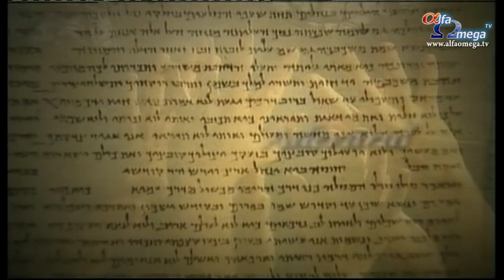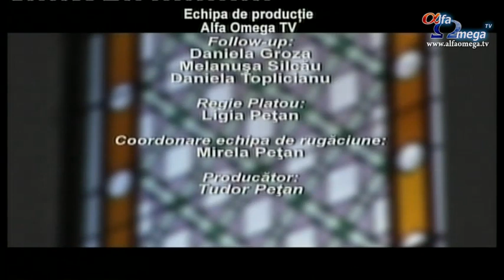Emisiune in direct - Identitatea in Cristos - cu Cornel Bistrian si Iuliu Centea - 4 aprilie 2013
Joi, 4 martie 2013, am avut o noua emisiune in direct pe Alfa Omega TV, avandu-i ca invitati pe Cornel Bistrian de la Scoala Biblica Cristos pentru Romania, Cluj, si Iuliu Centea, profesor si pastor in Oradea. Emisiunea va trata subiectul Identitatii in Cristos.